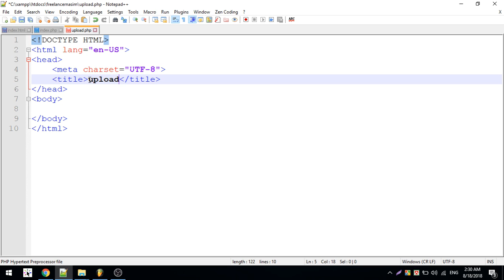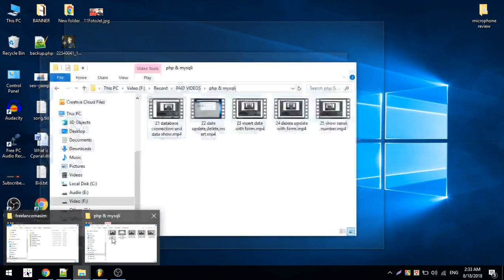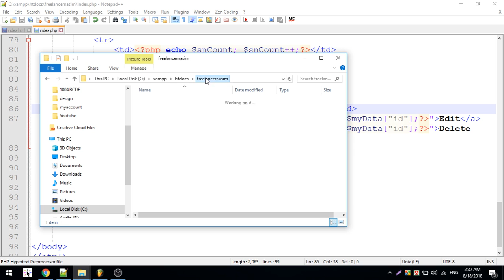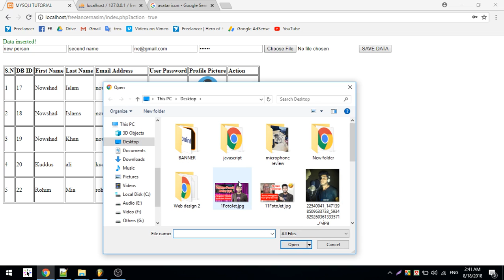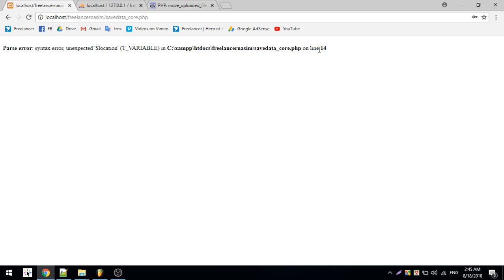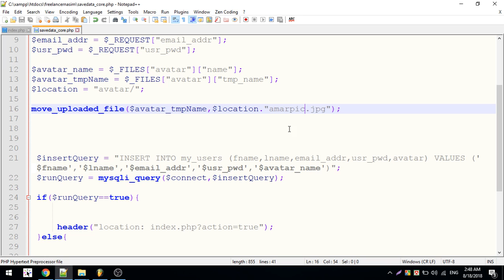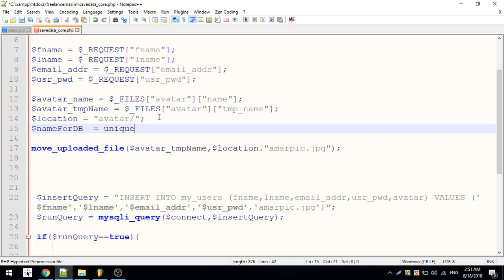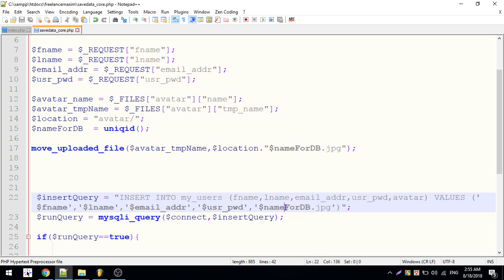Raw Php Bangla Tutorial | profile picture pload and delete | Part 26 | Freelancer Nasim